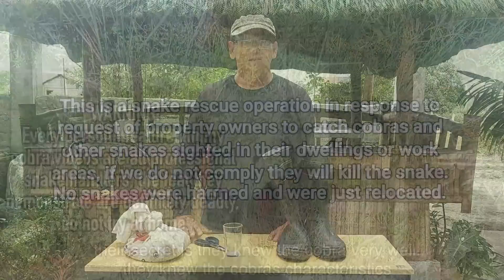PROTEKSYON SA COBRA, UUBRA BA ANG BOTA?